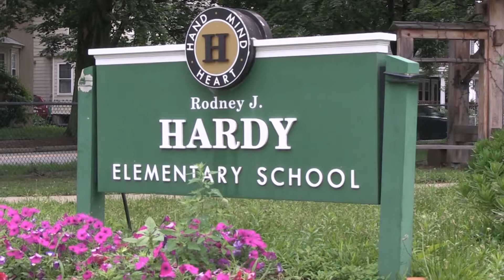APN | Snap Shot: School Construction Update & Dasty Memorial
In this weeks Snap Shot, filmed at the Jefferson Cutter House, we fill you in on the latest updates on the construction at the Stratton and Hardy schools. Plus, we remember Dasty, the much loved K-9 unit on the Arlington Police Force.